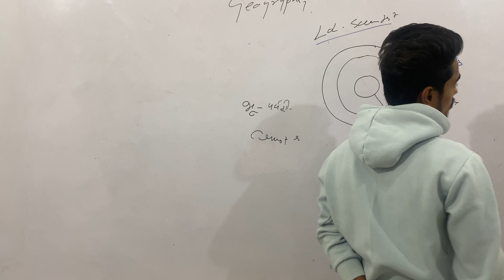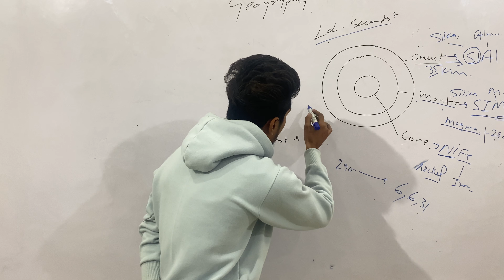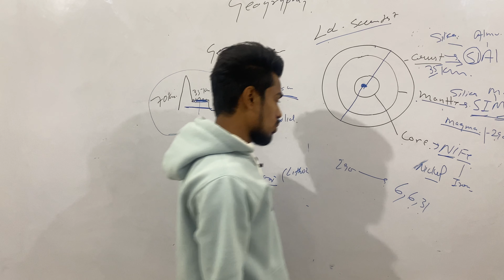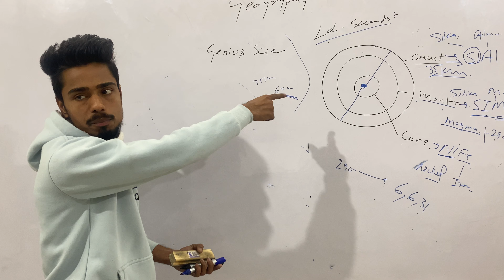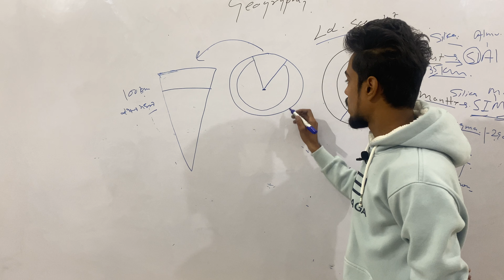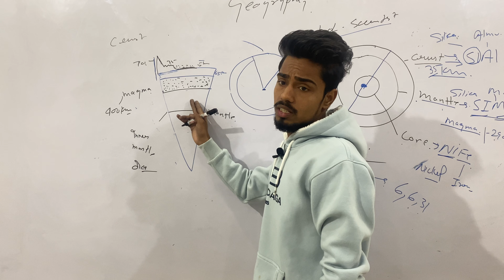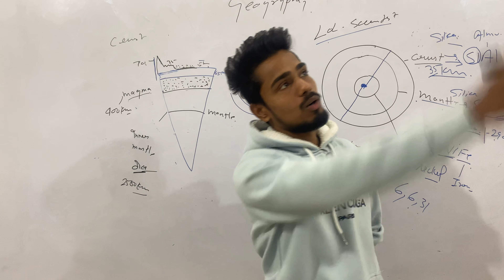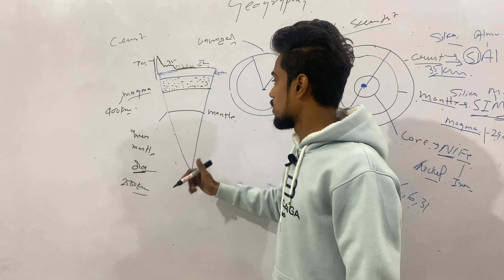Geography || Lecture - 9 || Internal structure of earth || For all competitive exam || Upsc, Ssc,………